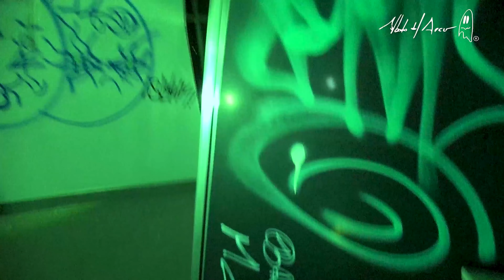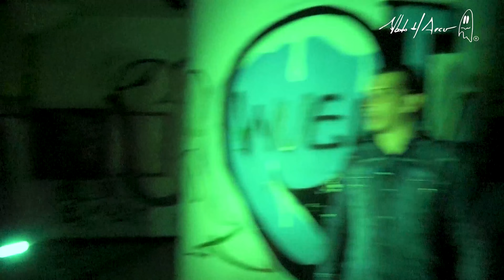Este ritual hizo que se manifestaran los fantasmas!!! Ft Víctor González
Este ritual hizo que se manifestaran los fantasmas!!!